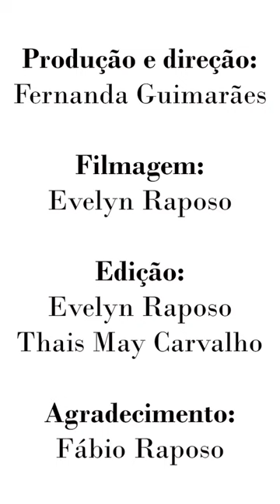Como lavar as mãos com lesão do plexo braquial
Nesse vídeo, Fábio Raposo, que tem lesão do plexo braquial há 5 anos, mostra como lavar as mãos, uma prática essencial para se prevenir contra a Covid-19.